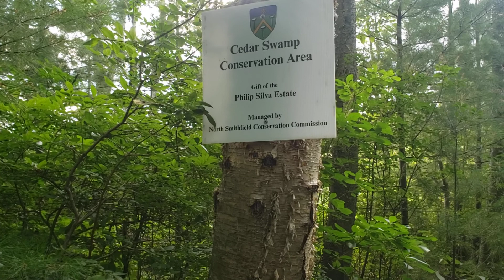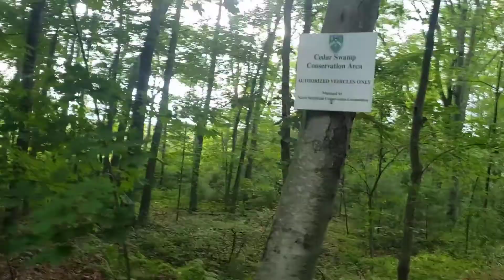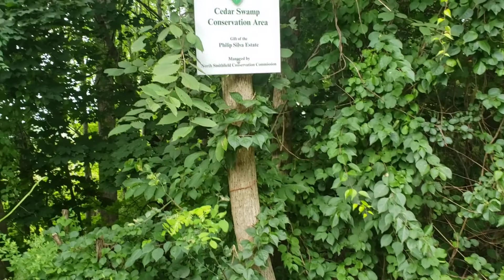North Smithfield Rhode Island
Bird observatory is in need of replacement.  Perfect social distancing spot since only 2 cars can park at a time.  Help